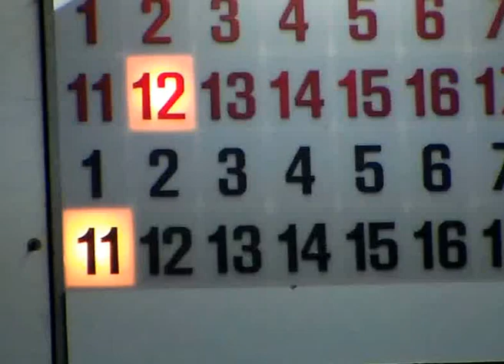13R 11V SDV 0151